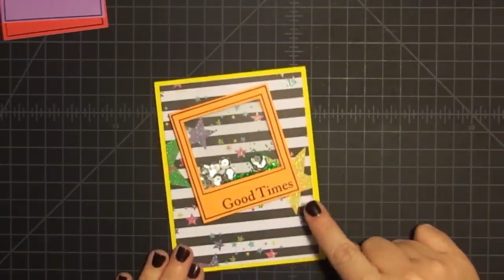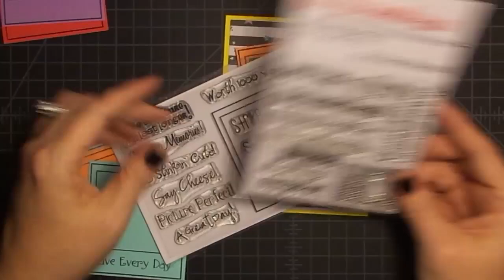Shaker Card Tutorial and New Stamp Set Release w/ a Re Release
I am so excited to get to share this stamp set with you!  This is so versatile and fun to use, I hope you enjoy it as much as me...

Maymay Helms
Jemison, AL 35085

Purchase Stamps

All products purchased with my own money unless otherwise noted.  The opinions and style of crafting used on this channel are based on my own opinions and experience.  Enough of that!!!